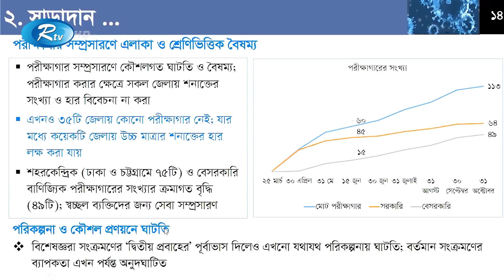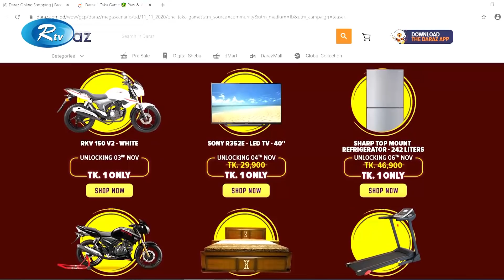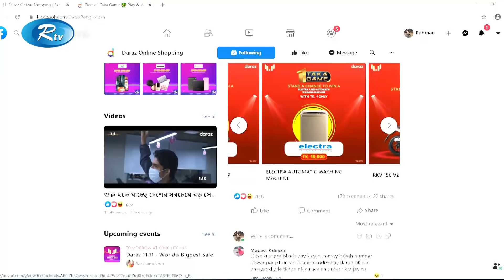Rtv Rater Songbad | রাতের সংবাদ (১০ নভেম্বর ২০২০) | Rtv News